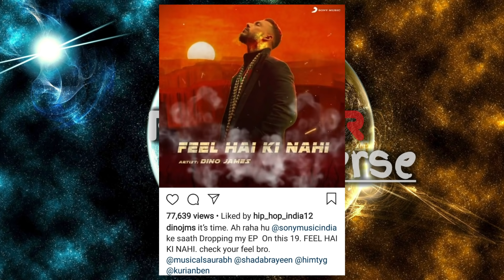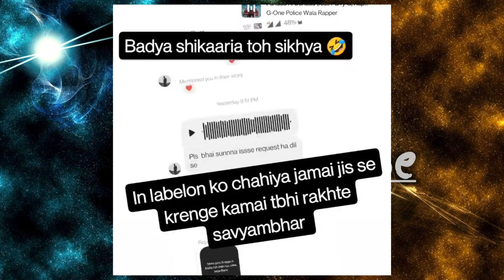G One Reply to Bohemia, Unfollowed him, Raftaar Real One | Raga Upcoming song Snippet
►SONGS LINK

Voiceover Microphone
Pop Filter

PC Specifications ? Yeh lo

Graphics Card